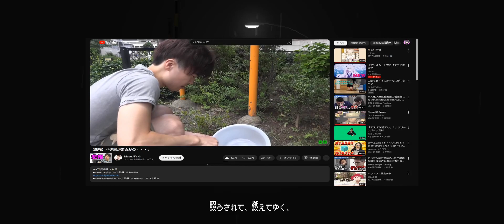■■■TV、K²の元ネタ説③